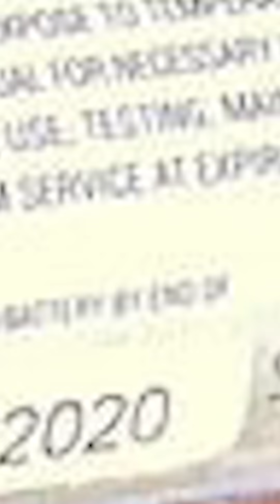What is a Black Box? How it solves plane crash mysteries#blackbox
Address: H. No 1-10-225A, Beside AEVA Fertility Center, VV Giri Nagar, Ashok Nagar, Kavadiguda, Hyderabad, Telangana – 500020.

📌 Follow us for more UPSC content:
Instagram (English) –   / laexcellenceiasacademy
Instagram (Telugu) –   / manalaexcellenceiasacademy

Telugu (UPSC):    / @manalaexcellence
English (UPSC):    / @civilsprepteam
Telugu (Groups):    / @teluguofficers8954